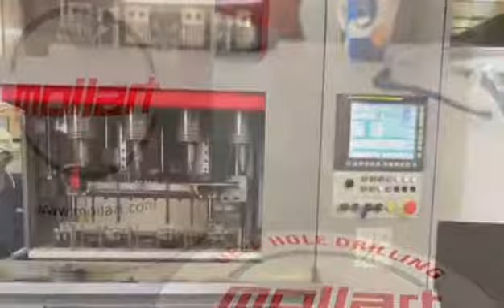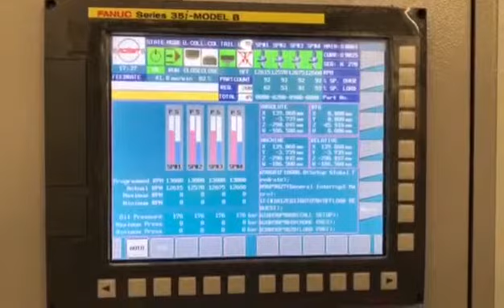Mollart New Generation VDM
Machine fitted with full auto loading 4 spindles.